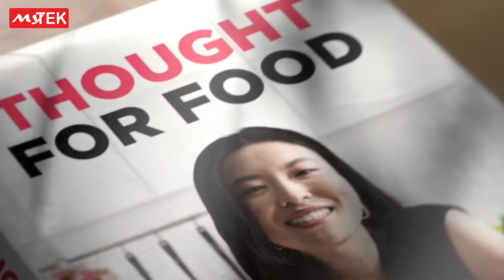ZenBookDuo14 ‼️ the laptop of tomorrow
💻Pc portable
ℹ️𝗣𝗿𝗶𝘅&𝗳𝗶𝗰𝗵𝗲 𝘁𝗲𝗰𝗵𝗻𝗶𝗾𝘂𝗲: mytek.tn/zenbook.html
🛵 Livraison à domicile gratuite

Visitez MyTek 🛒 ou commandez ici